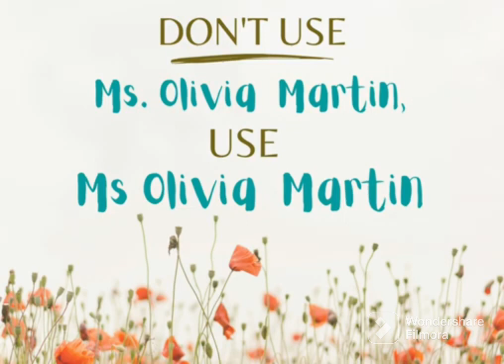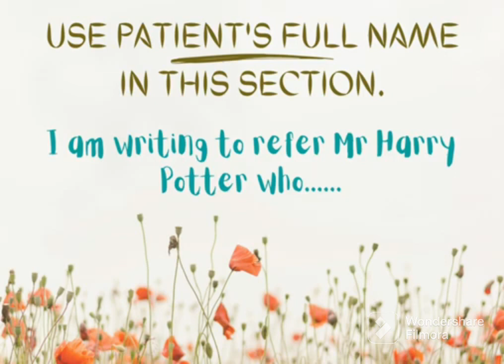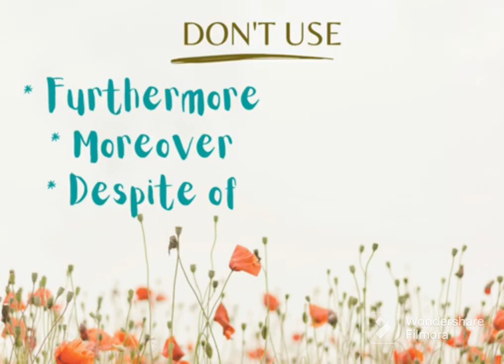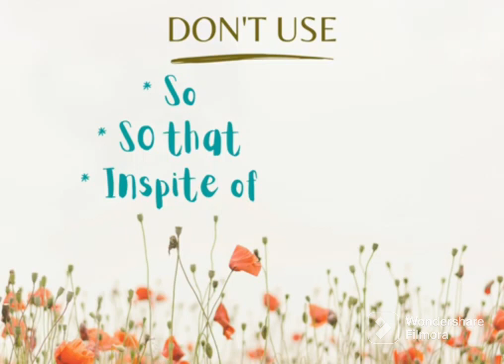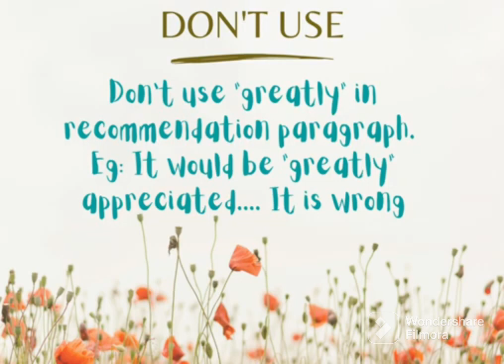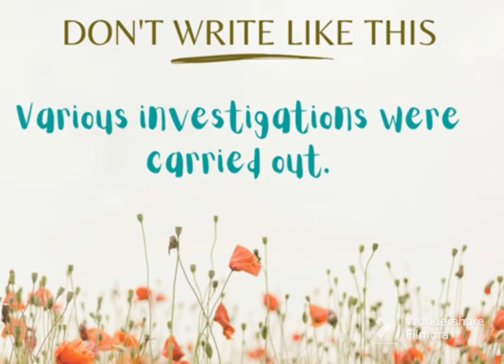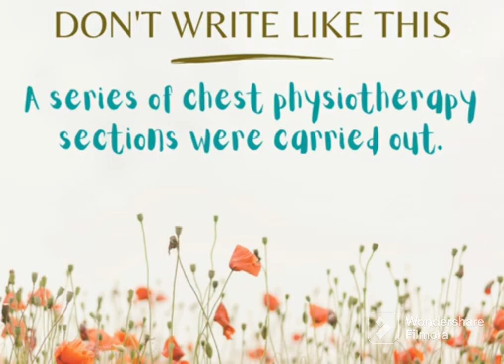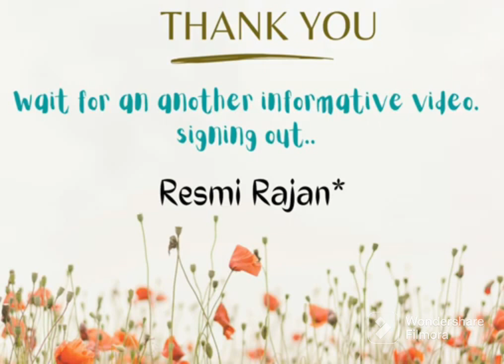Never do these mistakes in Oet letter ever 🕵️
NB: there is a correction
age 17 and above use Mr/Ms
if 16 and below use pt's first name in every para except intro